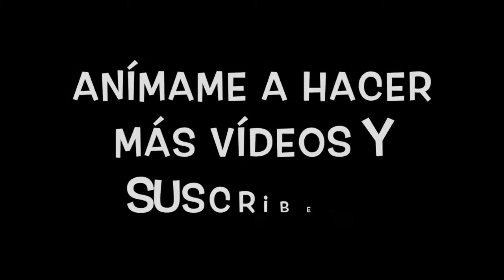Definición después de colocar cristalera - Colocación de suelo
En el vídeo de hoy, sigo con los remates del exterior donde se ha colocado la cristalera. Esta vez voy a mostraros como colocar el suelo para rematar el exterior.